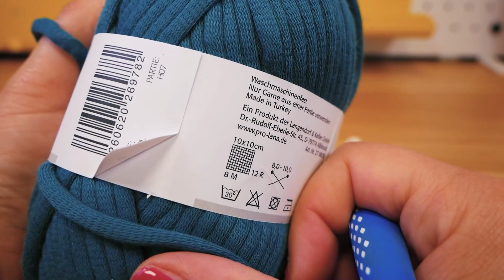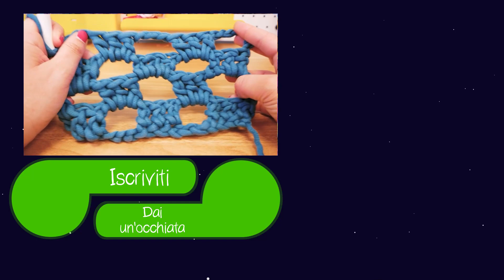LAVORO AD UNCINETTO: IDEE PER L'ESTATE | Modello semplice per principianti | Schema traforato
26096